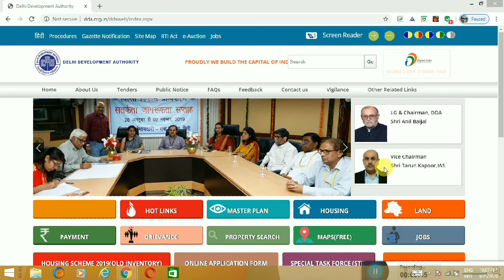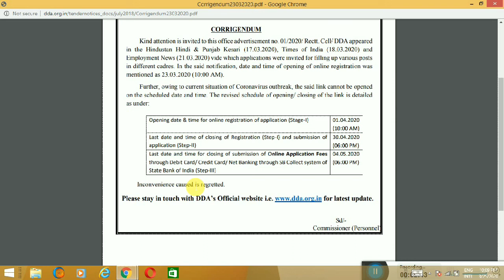DELHI DEVELOPMENT AUTHORITY RECRUITMENT 2020 || DDA VACANCY NEW NOTIFICATION